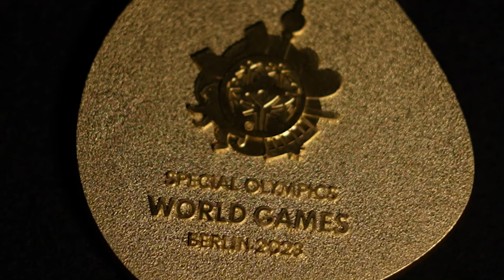Special Olympics World Games 2023 in Berlin - Highlights 20. Juni 2023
Tageszusammenfassung Ereignisse vom 20. Juni 2023 bei den Special Olympics World Games 2023 in Berlin